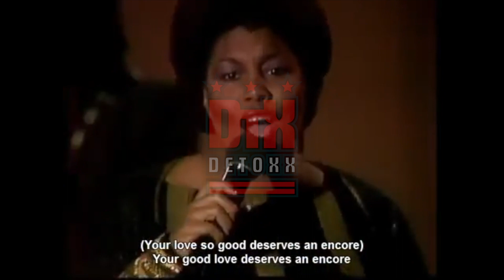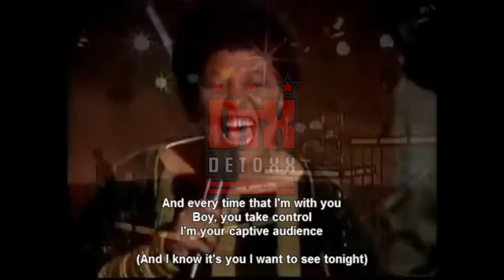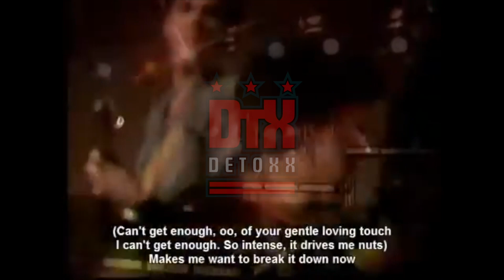Cheryl Lynn Encore 1983 x Jay-Z Encore DJ. DETOXX Mashup - clip from "The Dance Show"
Produced By DJ. DETOXX